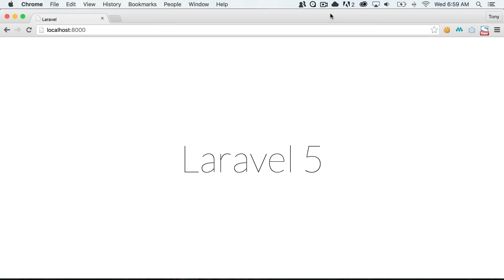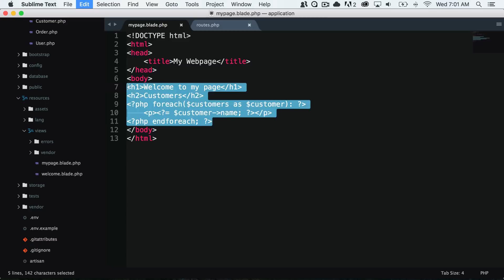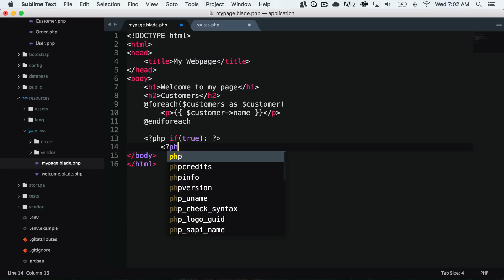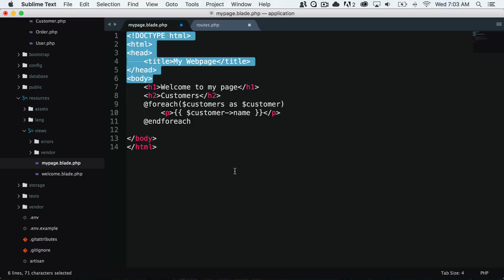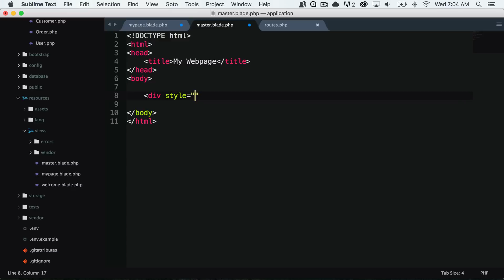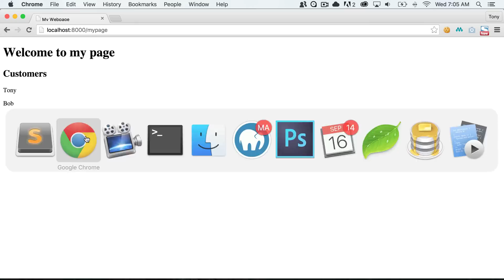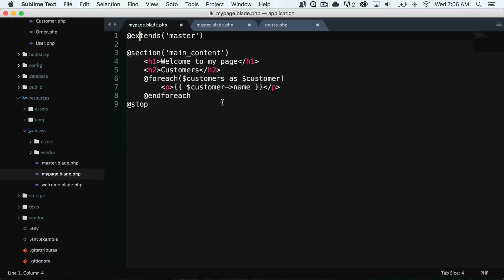07 - Blade Templating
In this video we will teach you all about the blade templating engine. Using blade makes your views look much more readable and manageable.